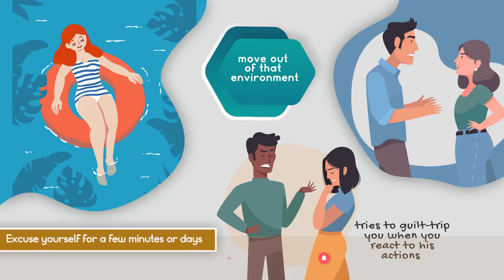The 5 Ways To Make Narcissistic Sociopath Respect You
In our interactions in life, we’ve all had dealings with a narcissistic sociopath. It could be your partner at home or a colleague in the office. Difficult people usually gravitate towards the good people, those with a caring and kind heart. Again, in life, most of us have likely had or even still have someone we are trying our best to please. Yet, the endless attempts to please them never amount to anything there.

Their danger in this type of living lies in their meekness and the way they can bring out their classic response, ‘It’s not them, it’s me.’ They make you question your over-reactiveness, oversensitivity, or your tendency to misinterpret their words and actions. The person that is making you feel this way is a narcissistic sociopath.